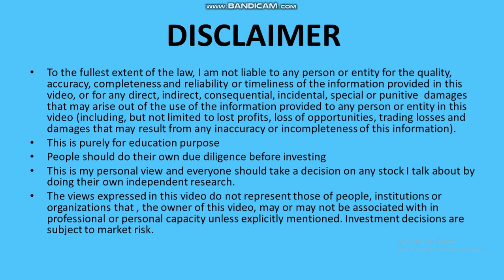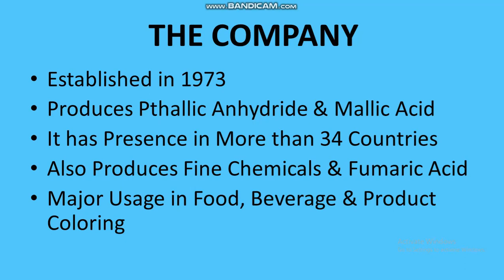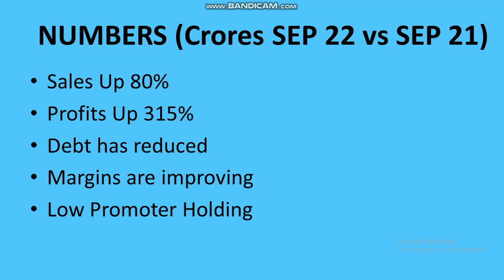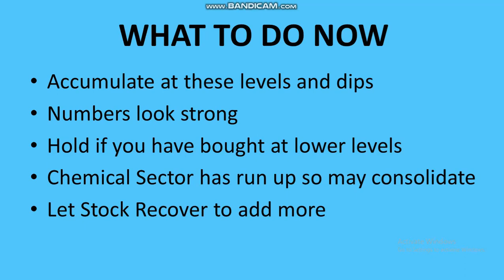Thirumalai Chemicals - A short review of the business and what can investors do at these levels.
I analyze thirumalai